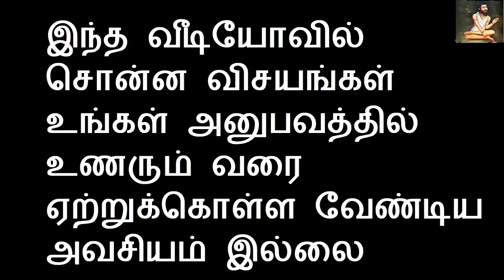நாய்களுக்கு சாப்பாடு வைப்பவர்கள் மட்டும் பார்க்கவும் |Dog food Sattaimuni Nathar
வணக்கம் சட்டைமுனி நாதர் சேனலுக்கு உங்களை  வரவேற்கிறோம். ஆன்மிகம் நம்முடைய வாழ்க்கையில் மிகப்பெரிய பங்கு வகுக்கிறது . யோகிகள், ஞானிகள், மகான்கள் மற்றும் சித்தர்களுடைய ஆன்மீக தகவல்களையும், குறிப்புகளையும் அவர்களுடைய சிந்தனைகளையும் மக்களுக்கு எளிய முறையில் விளக்குவதே சட்டைமுனிநாதர் யூடியூப் சேனலின் நோக்கமாகும்.சிவனின் அருளும், அம்பிகையின் கருணையும் நம் வாழ்வில் கிடைத்து செல்வம் / பணம் பெருகுவதற்கும் மற்றும் கடன் பிரச்சனை தீரவும் மேலும் குடும்ப வாழ்வில் நிம்மதியும் பெற்று வளமோடு வாழ்வோம்.ஆன்மிகம் நம்முடைய வாழ்க்கையில் மிகப்பெரிய பங்கு வகுக்கிறது சிவனின் அருளும் கடவுளின் துணையும் நமக்கு கிடைக்கும். செல்வம் சேருவதற்கு பணம் பெருகுவதற்கும் கடன் பிரச்சனை தீரவும் நமக்கு கடவுளின் பரிபூரண அருள்  நமக்கு கிடைக்கும்.  ஒரு சேனலில் முழுமையாக கிடைக்கும் அதனுடைய பயன்களும் நம்முடைய வாழ்க்கையில் ஆன்மிக தகவல்கள் எந்த அளவுக்கு பயன்படுகிறது என்றும் கடவுள்களும் சிவன் விஷ்ணு மகாலட்சுமி போன்ற தெய்வங்கள் உடைய அணு கிரகங்களும் மந்திரங்களும் வாழ்க்கையில் முன்னேற்றத்திற்கு பயன்படும் விஷயங்களும் மகா மந்திரம் என்று சொல்லக்கூடிய சிவ மந்திரங்களும் முழுமையாக கொடுக்கப்பட்டுள்ளது பணவரவுகள் மகிழ்ச்சியாக வாழ முடியும் வாழ்க்கைக்கு  தேவையான அனைத்து நன்மைகளையும் ஆன்மீகத்தின் அருளால் அடைய முடியும் சிவன் மற்றும் சித்தர்களின்  அணு கிரகத்தின் மூலம் நாம் நினைத்த வாழ்க்கை நமக்கு கிடைக்கும் சட்டைமுனி நாதர் சேனல் உடன் தொடர்பு கொள்ளுங்கள் நன்றி

SattaimuniNathar, aanmigam, siththarkal, vasiyam, manthiram, sivan, best spiritual channel,aanmeega thagaval,spiritual channel,spiritual mantra,energy,lord shiva,aanmeega tips in tamil,gnana,spiritual power,krishna,spiritual,aanmeegam